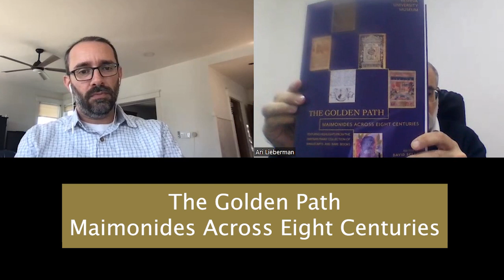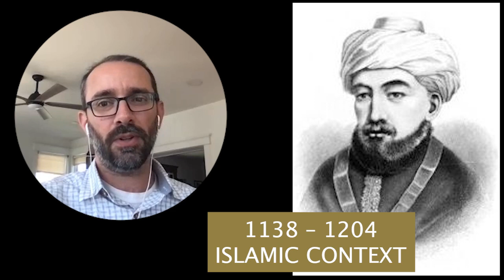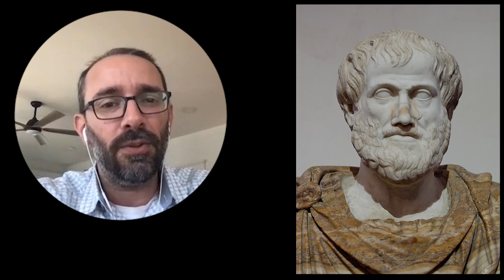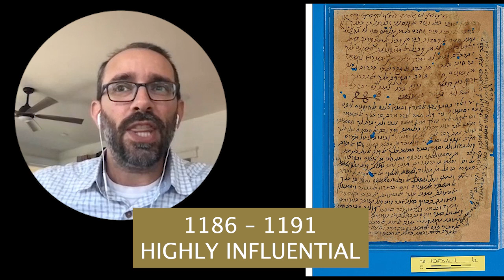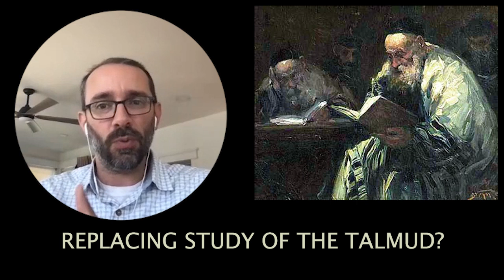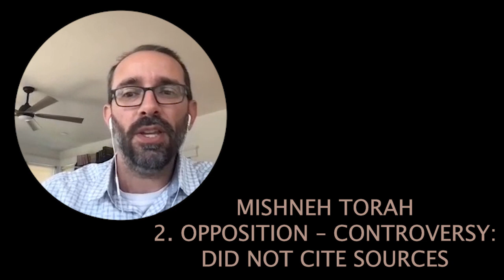Maimonides – Why the Strong Opposition?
The Golden Path Maimonides Across Eight Centuries - Dr. David Sclar

PhD, History, Grad­u­ate Cen­ter, City Uni­ver­si­ty of New York,

Fel­low­ships: Har­vard Uni­ver­si­ty, Prince­ton Uni­ver­si­ty, Uni­ver­si­ty of Oxford, Uni­ver­si­ty of Toron­to, New York Uni­ver­si­ty, Cen­ter for Jew­ish His­to­ry.

Post-Doctoral Research Associate and Lecturer, Program in Judaic Studies, Princeton University.

Editor: The Golden Path Maimonides Across Eight Centuries
Featuring Highlights from the Hartman Family Collection of Manuscripts and Rare Books
Yeshiva University Museum exhibition, May 9 – Dec. 31, 2023